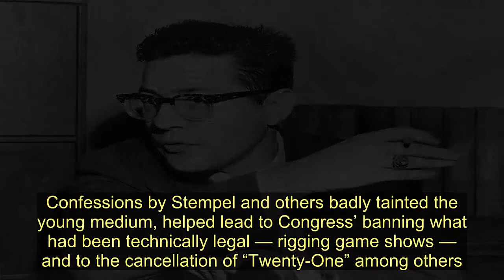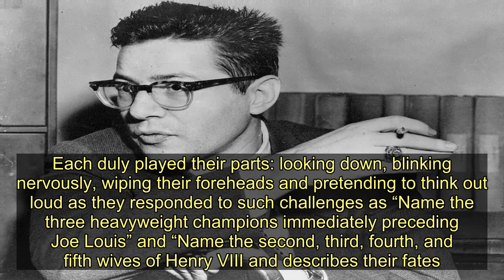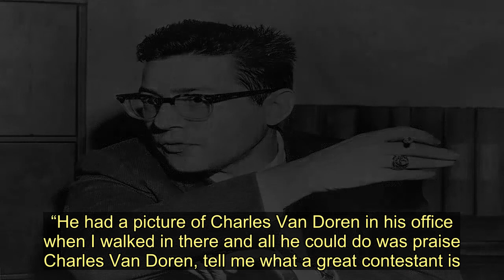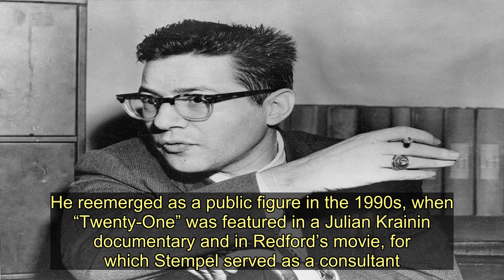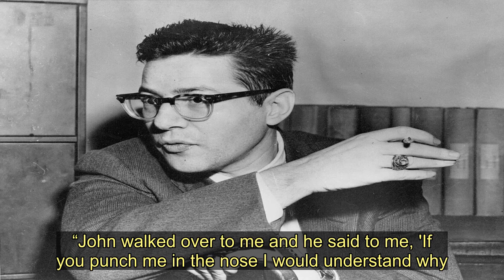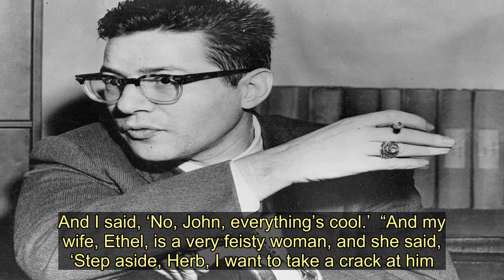Herbert Stempel, TV Quiz Show Whistleblower, Dies At 93 - Today News